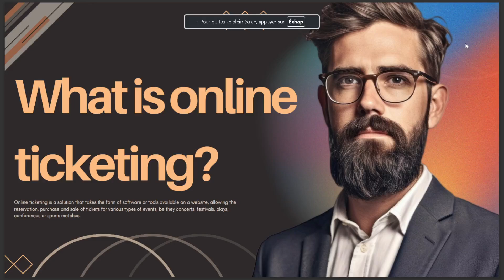WHAT IS ONLINE TICKETING